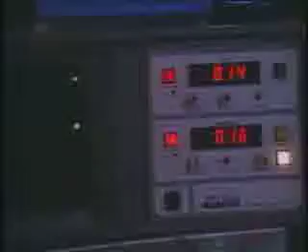Ice Cube - Lil' Ass Gee GANGSTA G's Up Remix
The Domain is for sale.
Please message this account and make an offer